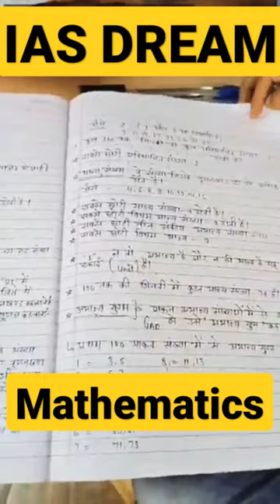Gandhav Panwar IAS DREAM short @Gandhav Panwar